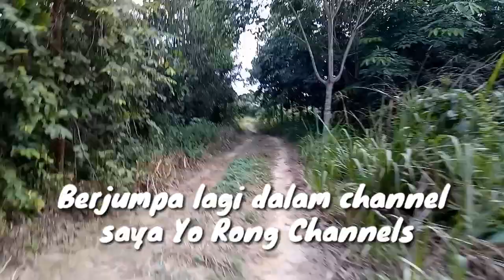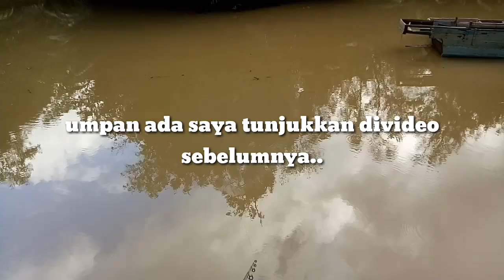Casting Barakuda Menggunakan umpan - MINI DRUNKEN OFMER